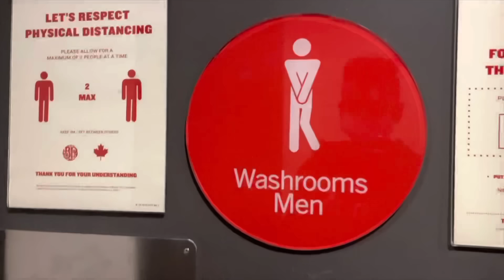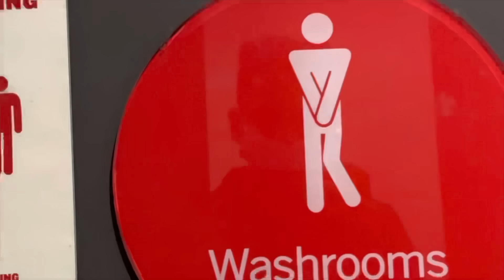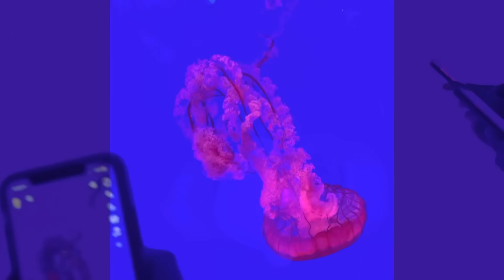Toronto 🇨🇦 | The Best City of Canada 🍁 | Pav Vlogs | Ripley’s aquarium | CN Tower